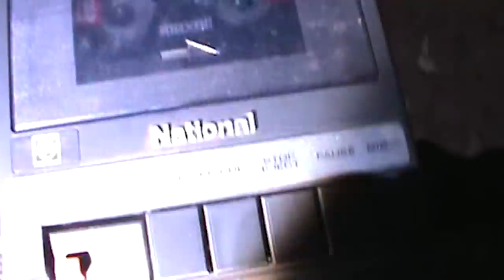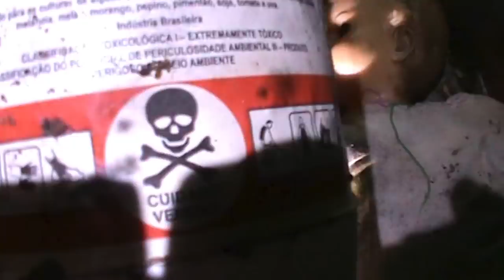foi de arrepiar quando entidade comunica-se em vida após a morte junção material